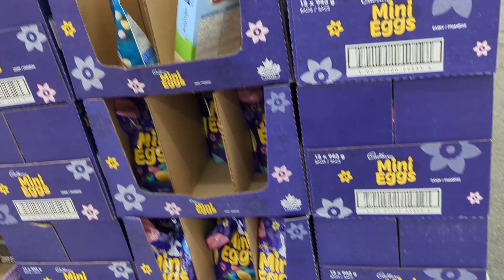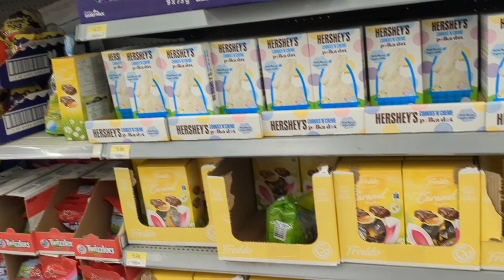EASTER CHOCOLATES @ WALMART MCPHILLIPS... WINNIPEG, CANADA